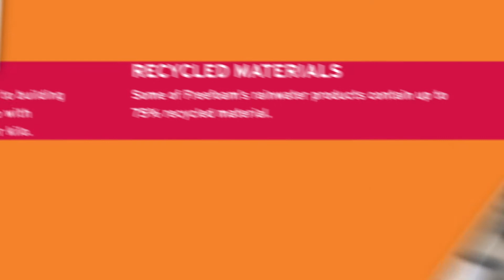See Freefoam's Sustainability credentials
Did you know? PVC is the best sustainable solution when it comes to building materials.

It has a low carbon footprint of just 1.9kg per kilo with recycled PVC dropping even lower, to an incredible 0.3kg per kilo. PVC is the low maintenance, long life, value for money choice for all building products such as fascia, soffit, guttering and exterior cladding.